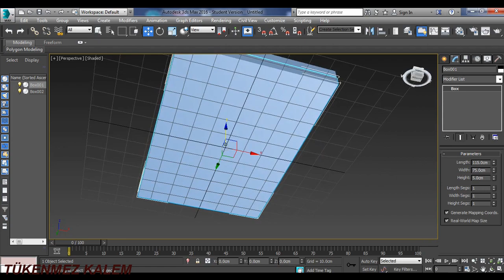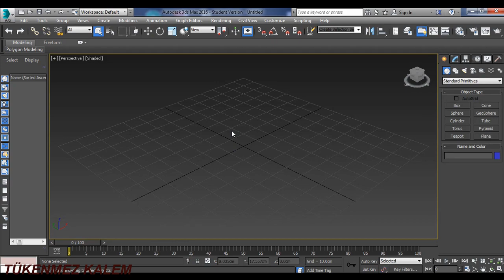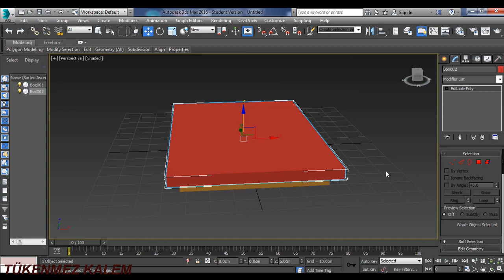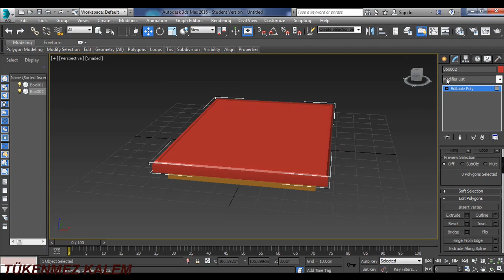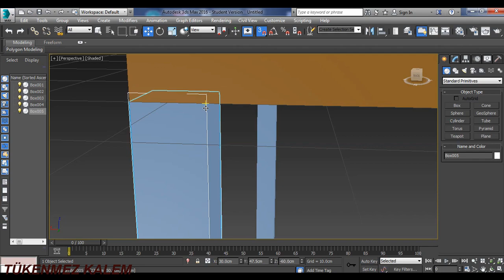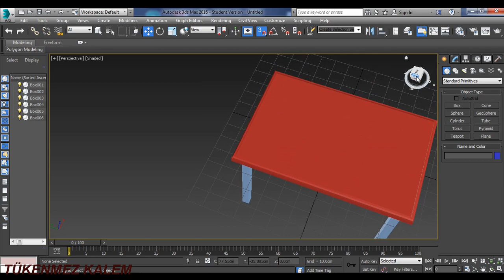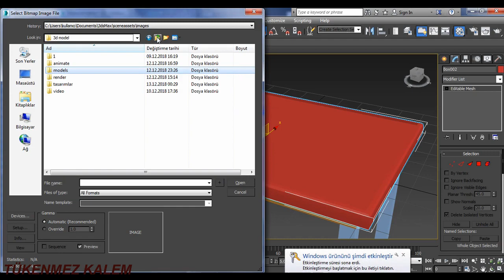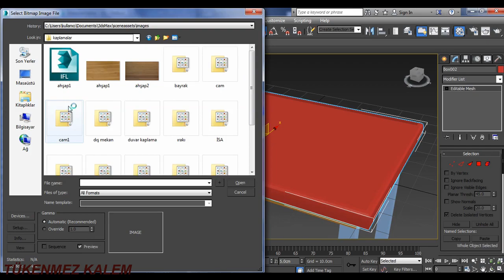AUTODESK 3D STUDİO MAX EDİTABLE POLY EDİTABLE MESH KULLANIMI İLE MASA YAPIMI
AUTO DESK 3D STUDİO MAX KOLAY ÇÖZÜMLER